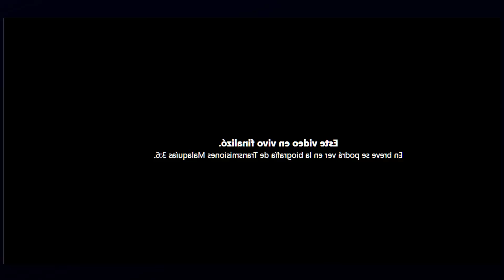ADORANDO A DIOS EN EL TEMPLO - PASTOR CARLOS RIVAS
HERMOSO CULTO